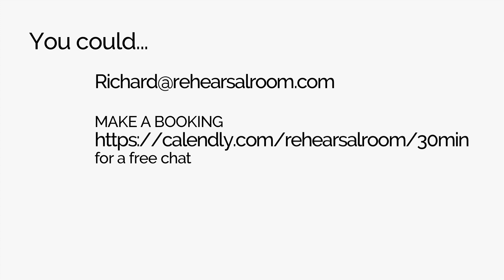Talking Acting 16 - Keeping an audience engaged with the drama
A refreshingly practical view of acting theory from the author of the forthcoming book 'Acting Revolution'. Each of these talks focuses on a specific topic that will challenge conventional views about acting. It will challenge your views with clear and logical explanations of what works best and why it works best.

THIS SESSION: It's the actor's job to keep the audience engaged with the story. But there are many instinctive or intuitive choices that actors make that slow down the storytelling or sometimes bring it to a halt. Many of these choices are connected to the character's emotional state and some emerge from politeness. Here you will find a clear list of a number of traps it is easy for actors to fall into.

These videos originally were posted on The Rehearsal Room Facebook Over 50 earlier posts are still available there.

Make an appointment to discuss your acting confusions with Richard for free